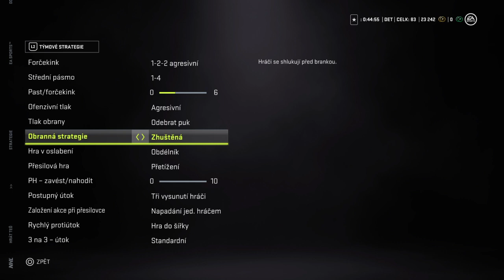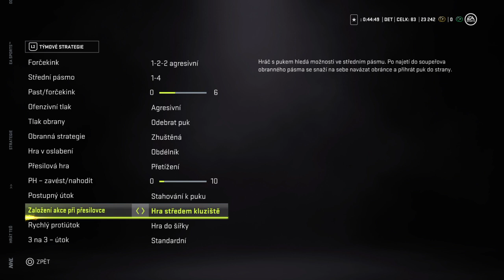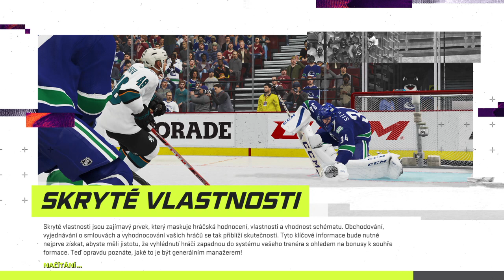NHL™ 21_20210918221352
EA trash